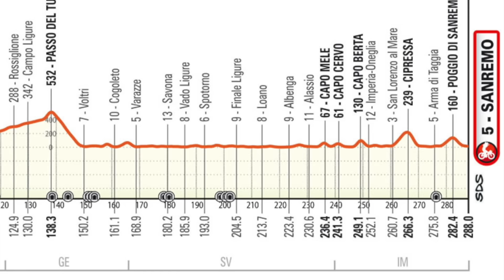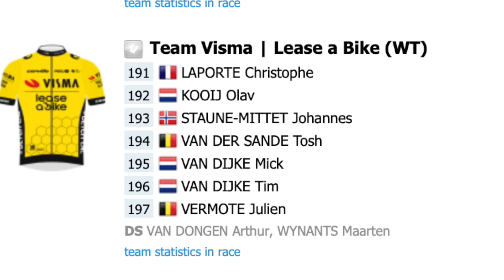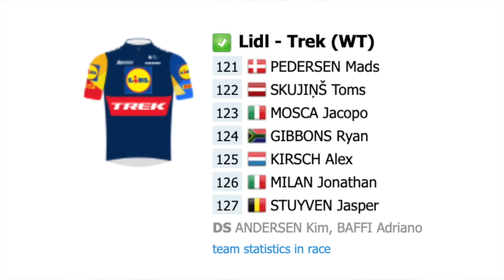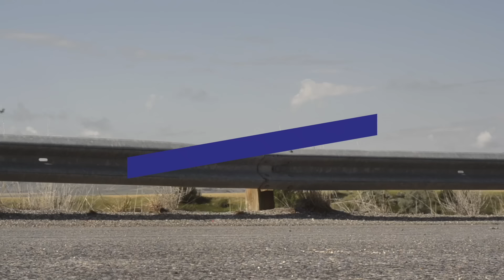Los 5 FAVORITOS para MILÁN-SAN REMO 2024